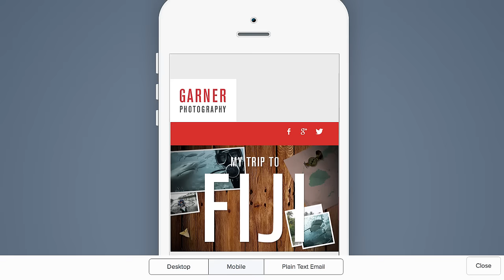The Email Designer from Benchmark Email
65% open email on mobile. Are you ready? The Benchmark Email Designer creates automatically responsive emails that will have you looking great on any device.

Quickly drag-and-drop images and move around sections of an email. Edit images without any need for Photoshop.